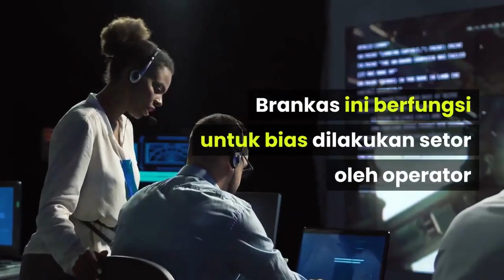distributor brankas uang mini Info pemesananWA . 0852-3210-0909 / CP. 081-330-443-980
Info Lebih lanjut dan pemesanan WA . 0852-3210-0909 / CP. 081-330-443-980

Brankas Cash Drop Terbuat dari material-material khusus yang tahan api, tahan bor dan tahan las. Semua Brankas produk Haisun menggunakan system kontruksi ruang yang hampa udara, sehingga sangat optimal dalam melindungi isi brankas dari bahaya kebakaran.
Dilengkapi dengan desain panel yang artistic menjadikan Brankas Cash Drop dengan tampilan lebih elegan.
Dibuat untuk Pengguna Toko Retail, Pom Bensin dan Pelayanan umum yang buka sd 24 jam, Brankas Cash Drop ini berfungsi untuk bias dilakukan setor oleh operator akan tetapi tidak bisa diambil kecuali oleh pimpinannya atau yang berhak membuka Brankas tersebut. Selain bentuk yang sudah umum, kami juga menerima pesanan khusus mengenai Brankas Cash Drop.

Info Lebih lanjut dan pemesanan
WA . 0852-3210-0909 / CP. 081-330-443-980